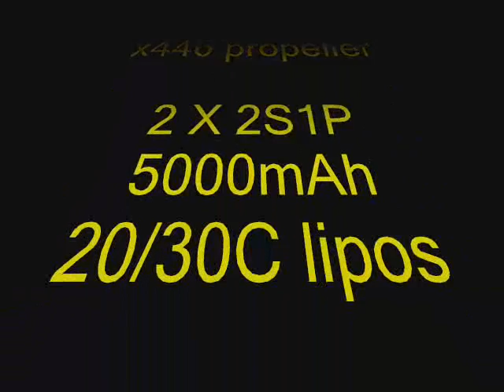Delta Force 29 copy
Short teaser, longer one when I get back home to dsl line. (mobile modems suck)